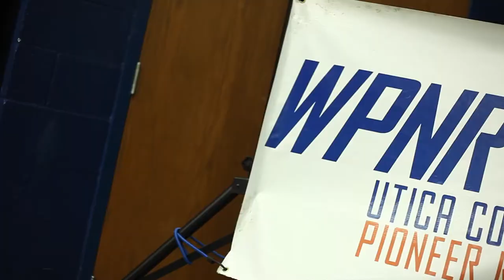utica college goodvibescreativeminds